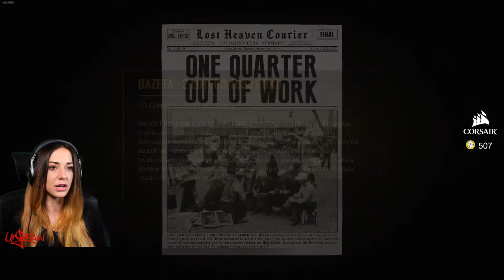ODC. 9 SAM W TARAPATACH - ZASADZKA - MAFIA definitive edition GAMEPLAY pl - URQUEEEN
Najnowsza seria z Mafii edycji ostatecznej w nowej odsłonie. Miłego oglądania!
|SOCIAL MEDIA|